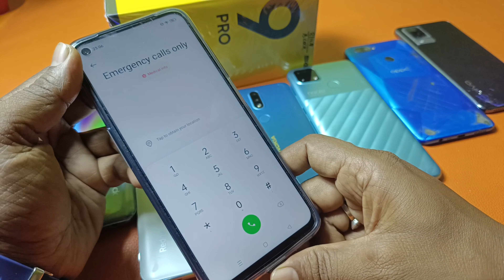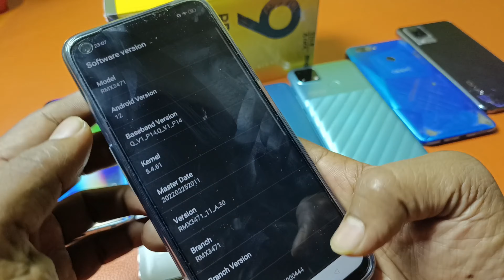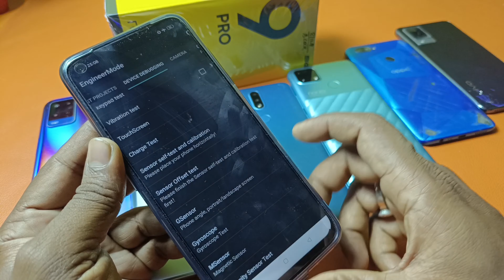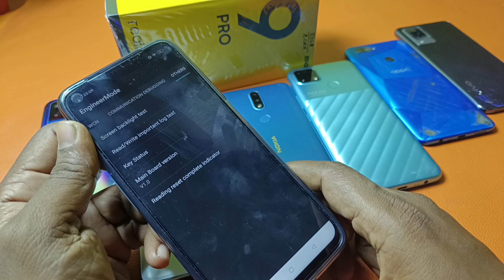Realme mobile Ka pattern Lock kaise tode | How to unlock realme mobile pin lock | Password hindi2022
ABOUT THIS VIDEO :- Es video Mai Mene apko btaya hai ki realme ke mobile Ka pin password and pattern kaise todte hai.

Queries solved:-

1)Realme mobile Ka lock kaise tode
2)how to unlock realme mobile
3)how to break pin password realme phone
4)mobile Ka lock kaise tode
5) realme phone Ka lock kaise tode
6)how to remove password realme mobile 2022
7)realme 3i Ka password kaise tode
8) password kaise todte hai
9) realme Ka lock kaise todte hai
10)realme mobile Ka lock kaise tode bina computer